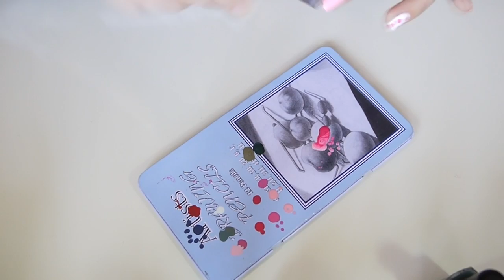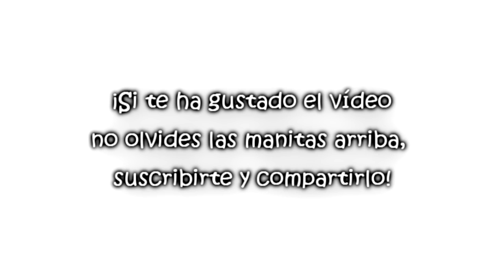Manicura de Flores Vintage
- ÁBREME -

RECUERDA QUE A TRAVÉS DE MIS LINKS CON CUALQUIER PEDIDO SUPERIOR A 30$ TE LLEVAS GRATIS UN E25!

Las fotos que me mandéis con vuestras versiones de esta manicura serán colgadas en la siguiente entrada de mi web. ¡Animaos!
Vía Facebook, Twitter, Correo...

Los comentarios vertidos en este vídeo (y en todos) están libres de haber sido manipulados por ninguna empresa.
Algunos productos han sido enviados de manera gratuita, sin embargo en ningún caso dejo de dar mi opinión más sincera.
No obtengo ninguna compensación por hablar de las marcas mencionadas.